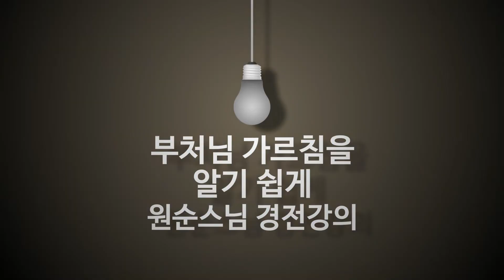신분에 집착하면 안됩니다_서장 20강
이 편지는 재상의 어머니인 진국태 부인에게 보내는 것으로, 존귀한 데 끄달리지 말고 자비심을 일으켜 중생을 제도하라는 가르침을 주고 있습니다.

 절대로 이 귀한 신분에 집착해서도 안됩니다. 집착하면 존귀한 신분에 떨어져서 다시 지혜와 자비로운 마음을 가지고 중생들을 안타깝게 생각하지 않을 것이니, 이 말을 기억하고 또 기억하셔야 됩니다.

- '신분에 집착하면 안됩니다' 중에서